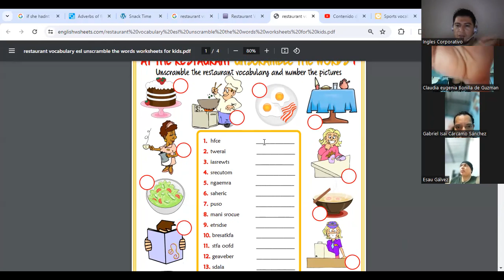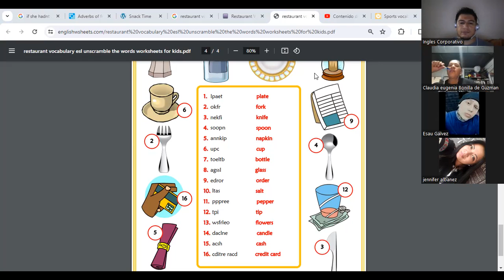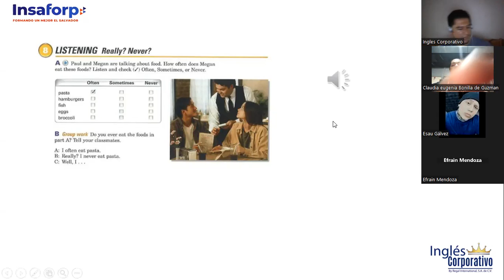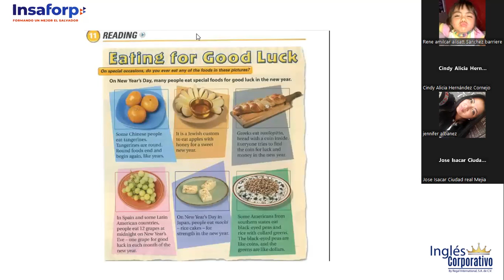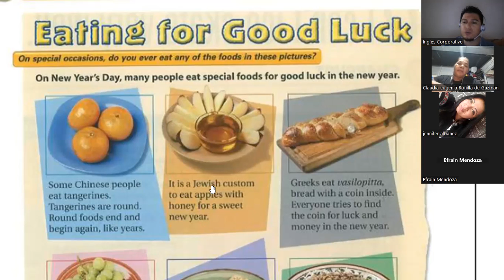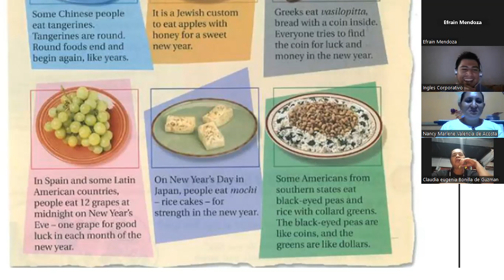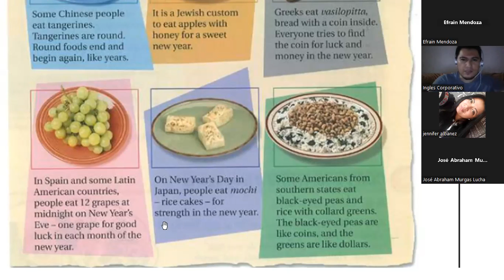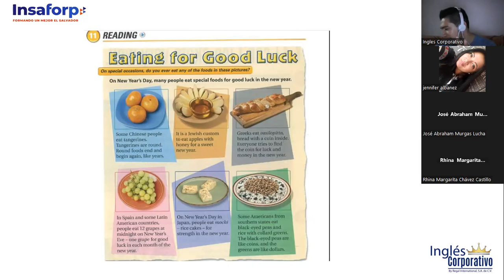Sesion 11- 05-12-2023- FI-REGA-149-Deras- I can't Ice-skate very well 1st Part.